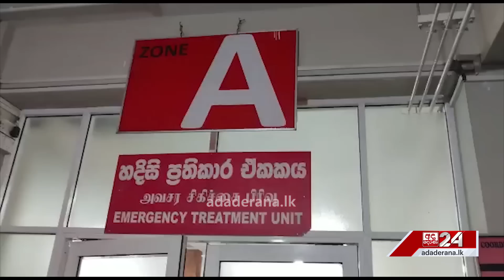බිග්මැච් උණුසුම මැද කැබ් රථයක් පෙරළී සිසුන් පිරිසක් යටවෙයි... දෙදෙනෙක් මරුට...